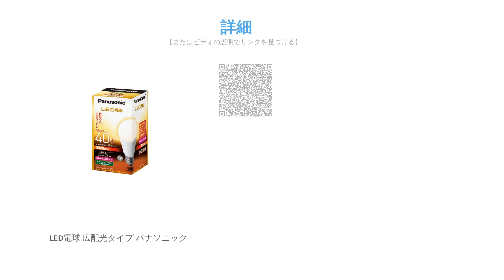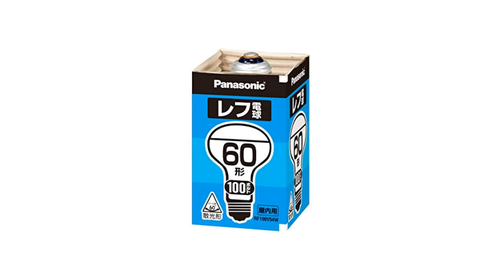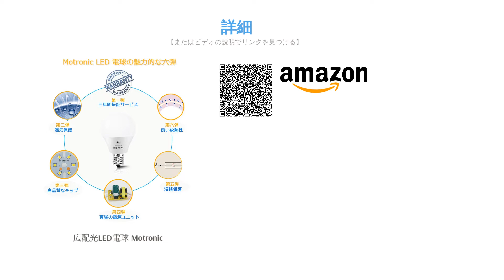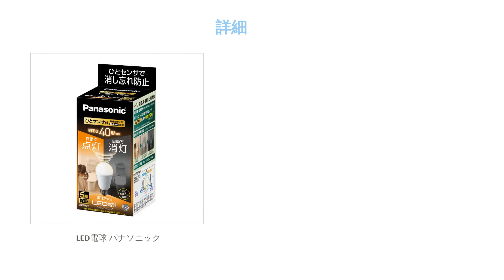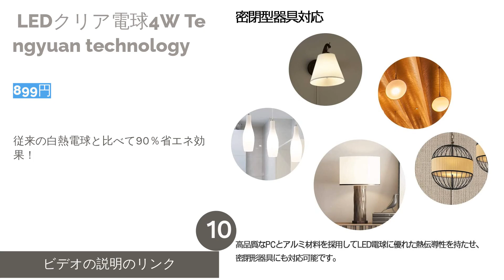電球のおすすめ人気ランキング10選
00:00 はじめに
00:31 #1 -  LED電球 アイリスオーヤマ 【3,799円】
01:03 #2 -  ミニクリプトン電球 パナソニック 【337円】
01:30 #3 -  LED電球 広配光タイプ パナソニック 【1,060円】
02:03 #4 -  パルックボール パナソニック 【3,700円】
02:34 #5 -  レフ電球 パナソニック 【313円】
03:02 #6 -  広配光LED電球 Motronic 【2,599円】
03:32 #7 -  LED電球 スタイルド 【1,156円】
03:59 #8 -  LED電球 全方向タイプ 東芝ライテック 【2,780円】
04:27 #9 -  LED電球 パナソニック 【2,660円】
05:00 #10 -  LEDクリア電球4W Tengyuan technology 【899円】
05:26 エンディング

電球っていろいろなサイズや種類があるから難しいと考えていませんか？電球には、光の色や光量、そしてサイズなど多種多様な商品があります。ここでは、おすすめの電球を人気ランキング形式でご紹介しましょう。参考にして、インテリアや空間に馴染みやすい商品を選んでくださいね。